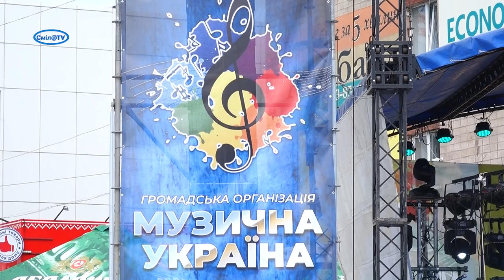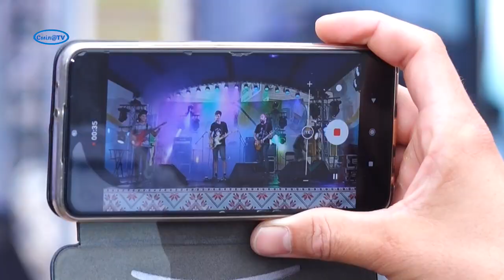День Вуличної Музики в Смілі